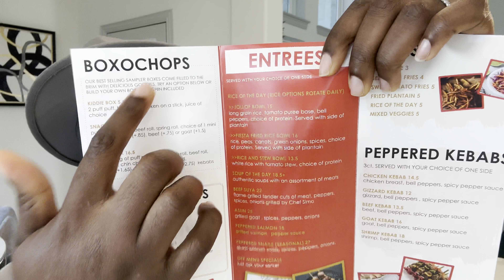Dallas Food Tour: Discovering the Best African Restaurant